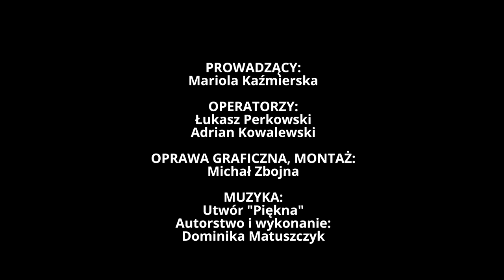#6 KAWA Z HELEN „Wyróżniała się odwagą.” ks. Jakub Trzópek SDS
# 6
Salwatorianin, ksiądz Kuba Trzópek obecnie posługuje jako misjonarz w Meksyku. Podczas swojego urlopu w Polsce podzielił się z nami swoimi wspomnieniami związanymi z Helenką, którą poznał poprzez działalność Wolontariatu Misyjnego Salvator.

Gość: ks. Jakub Trzópek SDS
Prowadzący: Mariola Kaźmierska

00:00 - Czołówka
01:23 -  Wywiad
35:07 - Zakończenie

Wypij razem z nami wyjątkową autorską kawę misyjną, która czyni dobro! Nabywając ten produkt wspierasz edukację dzieci w Meksyku, Zambii, Boliwii i Tanzanii

KAWA Z HELEN to cykl spotkań i rozmów o śp. Helenie Kmieć, które publikowane są w formie odcinków na Youtube Fundacji co dwa tygodnie, w poniedziałek o godzinie 17. Spotkania przy kawie mają stać się okazją do poznania Helenki oczami naszych rozmówców. Różnorodne opowieści, ciepła atmosfera, swobodna i szczera rozmowa to wszystko, na czym zależy nam w tym projekcie, w którym chcemy oddać głos naszym gościom, aby mogli opowiedzieć o takiej Helence, jaką znali.